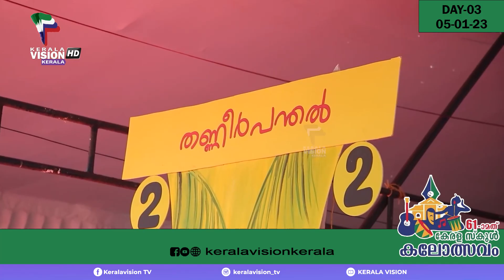പഴയിടത്തിന് ഇത് പതിവിടം | Keala School Kalolsavam 2023 | Pazhayidam | Calicut